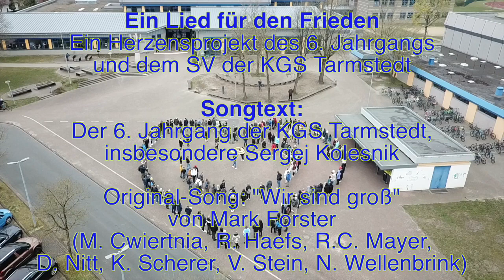Lied für den Frieden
Vor dem Hintergrund des Angriffskriegs gegen die Ukraine haben Schülerinnen und Schüler des 6. Jahrgangs den Song "Wir sind groß" von Mark Forster umgeschrieben und daraus ein "Lied für den Frieden" gemacht. Mit dem selbst eingesungenen Song im Hintergrund wurde an unserer Schule von der Schüler*innenvertretung ein goldenes Peace-Zeichen aufgehängt und eine Erklärung für den Frieden abgegeben.
Ein Herzensprojekt des 6. Jahrgangs und der SV der KGS Tarmstedt!